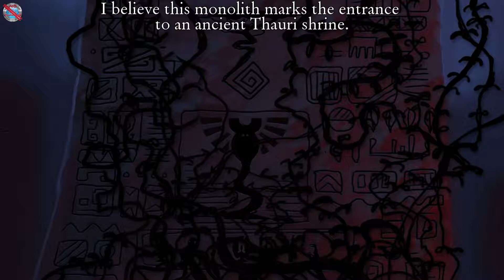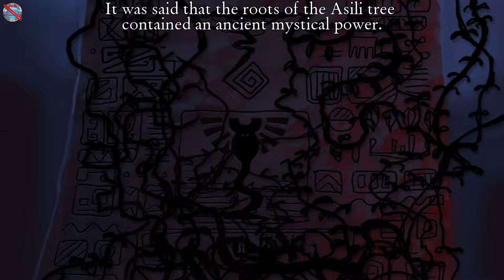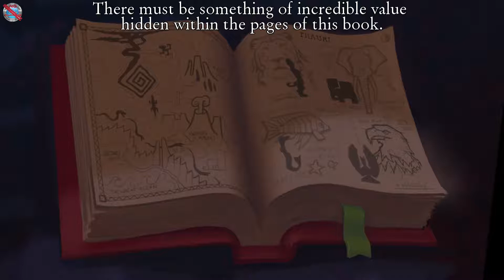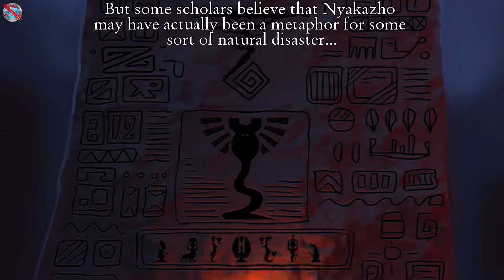The Journey Down Chapter Three Gameplay no commentary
DinXy plays The Journey Down Chapter Three on PC using keyboard and mouse.Testing the game out. NO commentary!